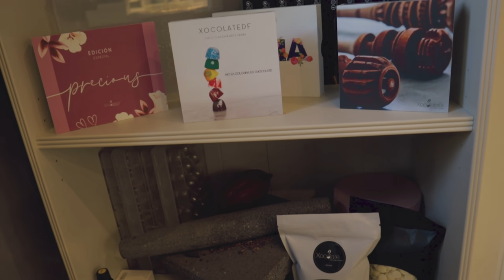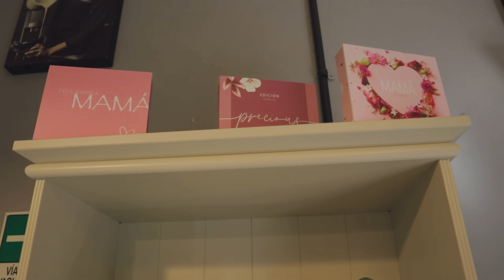Chocolate Artesanal que te dejará sin aliento: XOCOLATEDF 4K | EL PATA DE PERRO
Hola !Bienvenidos a este Canal¡ 👋
Hoy visitaremos XOCOLATEDF una chocolatería 100% Mexicana en la CIUDAD DE MÉXICO.

XocolateDF, dedicados a la producción de chocolates gourmet
100% Artesanales, sus chocolates son elaborados con
ingredientes 100% naturales y no utilizan aditivos ni conservadores
que afecten la calidad del producto.

En XocolateDF se elabora productos de chocolate con un alto
porcentaje de pasta de cacao, lo que nos permite aprovechar de todos
los beneficios que el cacao aporta.

Tienen una gran variedad de sabores divididos en Frutales, Licores, Cremas, Exóticos por mencionar algunos están: Chipotle, Mole con chocolate, Maracuyá, Mezcal, Queso Parmesano.

📍 Calle Ignacio Esteva S/N, Frente al 34, Col San Miguel Chapultepec Esq. Con Molinos del Campo